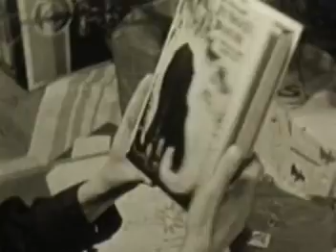Everling Family - 1942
3rd reel.
TURN DOWN THE SOUND - to avoid the very loud movie projector noise.